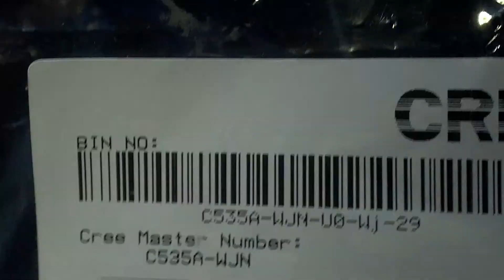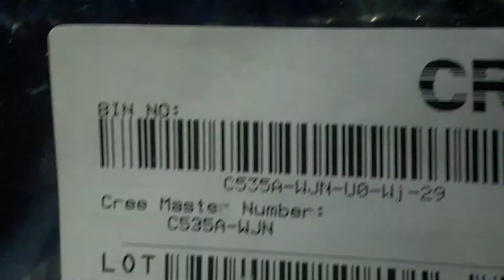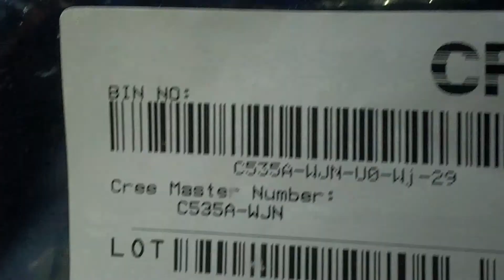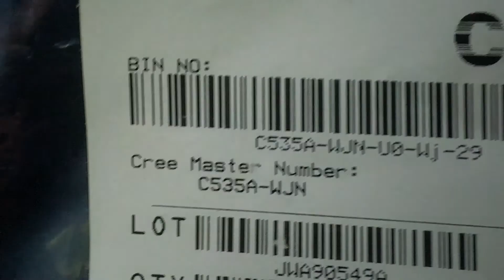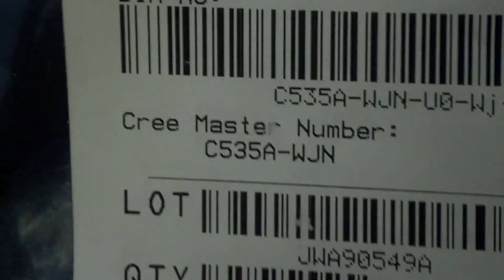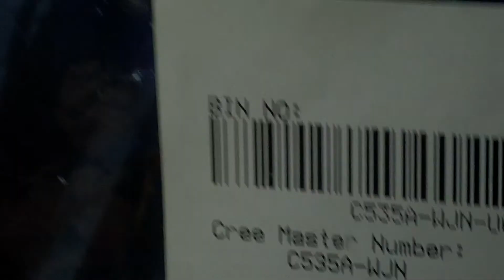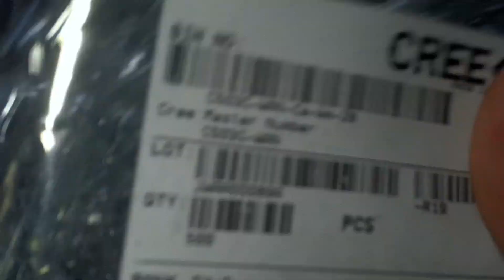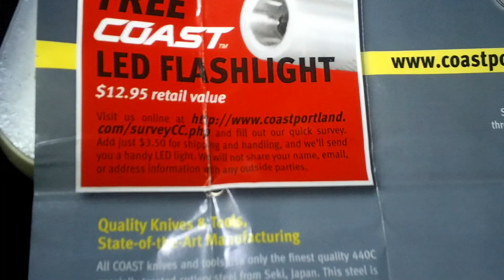More led flashlight hacking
I found some more cheap led flashlights to mod with cree led's